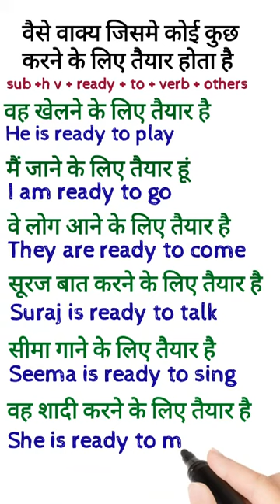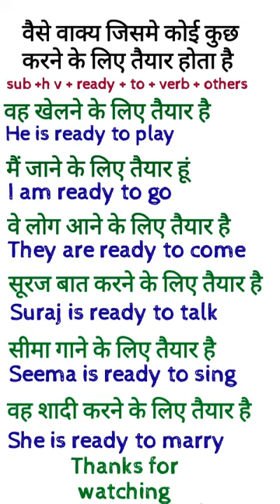10 Daily Use English sentences with structure one minute English speaking practice spoken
dosto ye hamara education channel hai jisme english asaani se sikhne ke tarike bataye jaate hai aur hamara har video step by step hota bilkul ek real class ki tarah dosto agar aapko achha lage toh like karna share karna comment karna aur mere channel ko subscribe kar dena agar aap english sikhna chahte hai toh deva english spoken class ka regular video dekhiye ENGLISH SIKHNE KA SABSE ASAN TARIKA english kaise sikhe hindi se english kaise sikhe